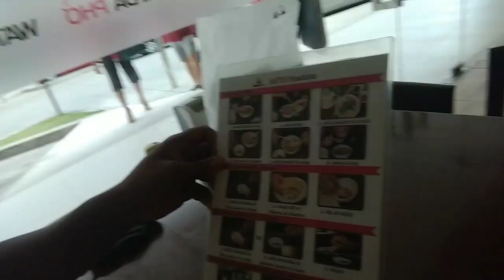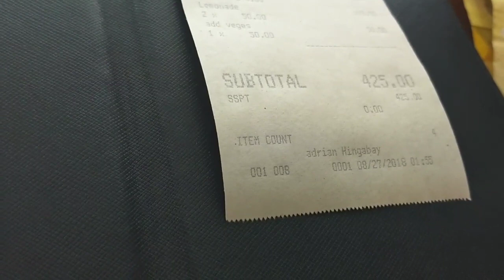WAT DA PHO review